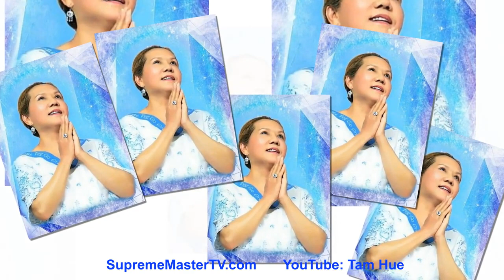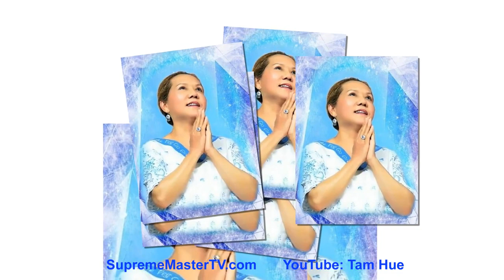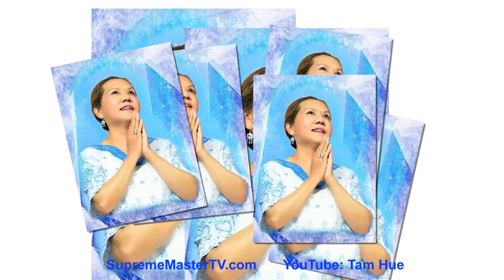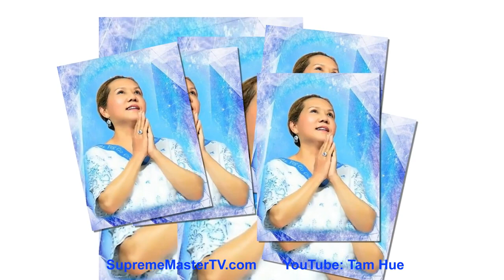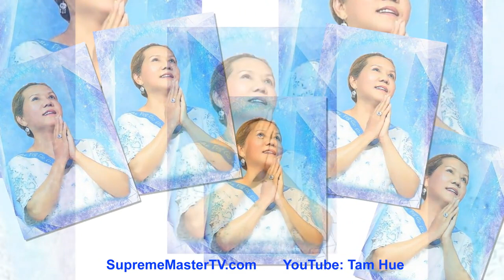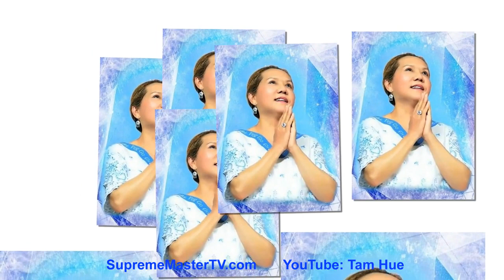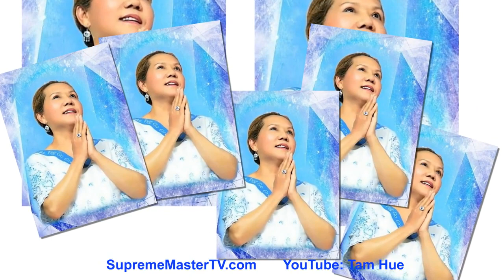TIẾNG VIỆT, THIỀN ĐỂ CẢM THẤY AN TOÀN TRONG SỰ HIỆN DIỆN CỦA THƯỢNG ĐẾ - THANH HẢI VÔ THƯỢNG SƯ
( P.2 / 2 ) Ahimsa Hoặc Cách Bất Bạo Động Mahatma Gandhi Ji - Hội Quốc Tế Thanh Hải Vô Thượng Sư